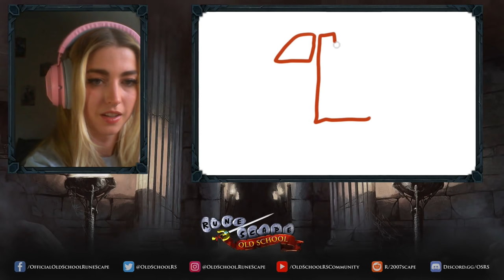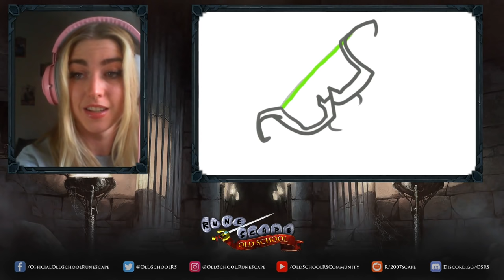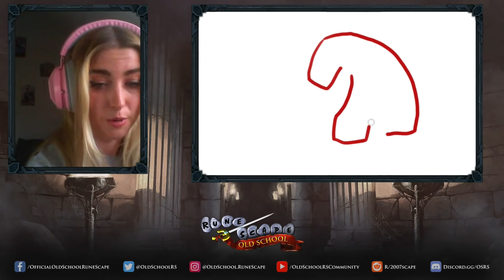Mod Gee does OSRS Pictionary!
We tried something new on our livestream channel. Mod Gee drew random OSRS objects and NPCs for players to guess. Can you guess them all before she reveals the answers?